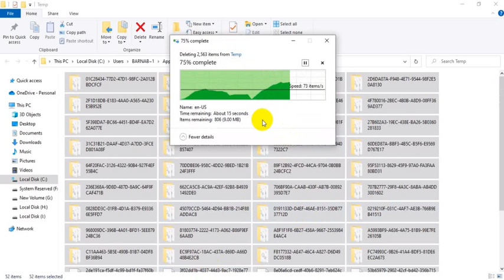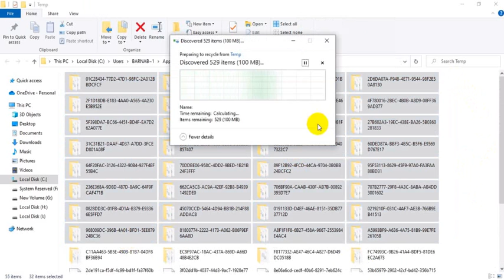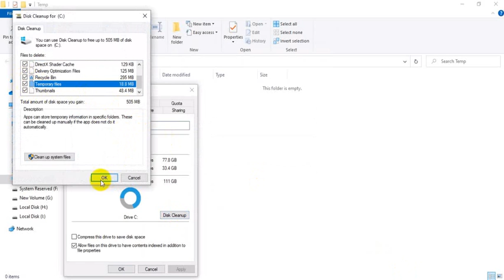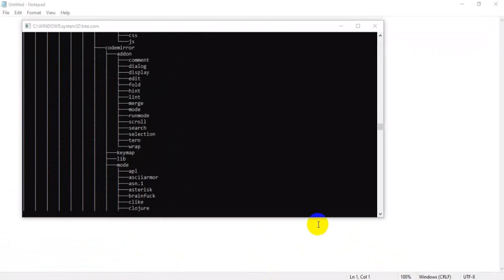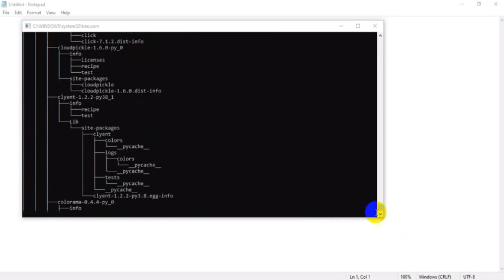How to run super fast your computer?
You have to follow some tips which will increase your computer run faster than before.